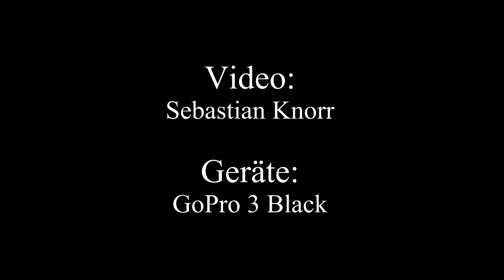Blitze des Gewitters vom 11.04.2018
An diesem Abend zogen aus Südosten mehrere aktive Gewitterzellen über Braunschweig hinweg. Benni und Sebastian waren im südwestlichen Teil von Braunschweig unterwegs und haben einige Aufnahmen anfertigen können. Dieses Video ist eine Slowmotion-Montage mehrerer Blitze des Abends.